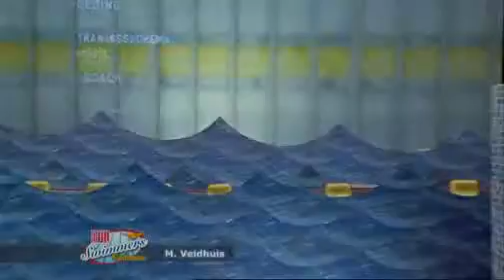Eiffel - Vind De X